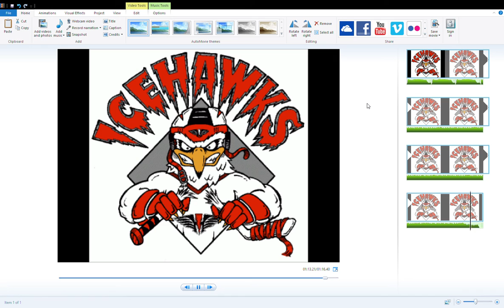Old mshl team goal horn-Seattle icehawks 2010 mshl goal horn